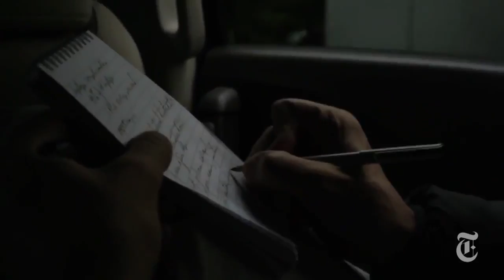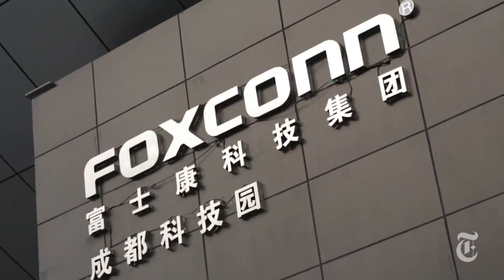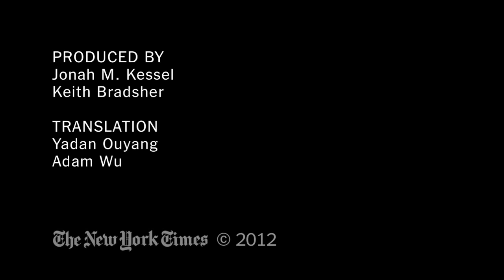INSIDE CHINA FACTORIES The TRUTH about Working Conditions at FOXCONN, APPLE HP FACTORIES